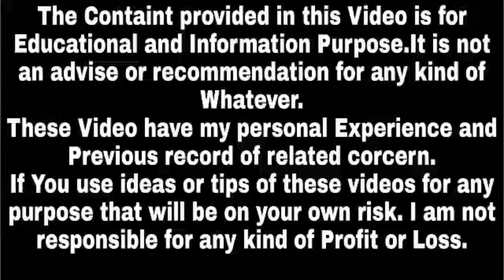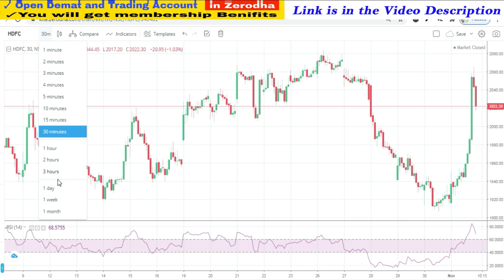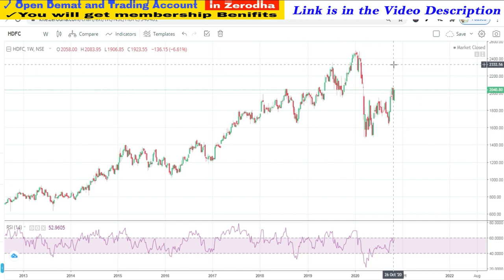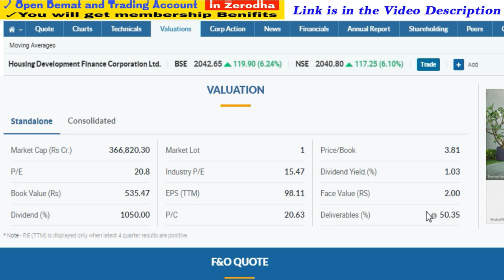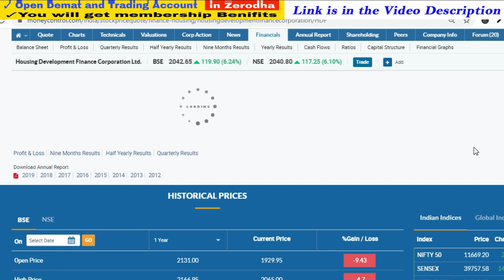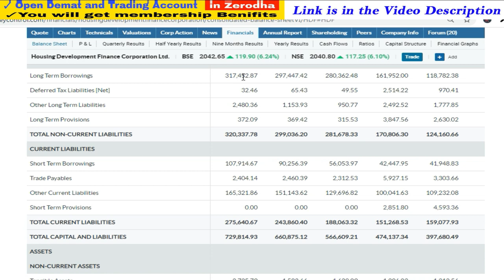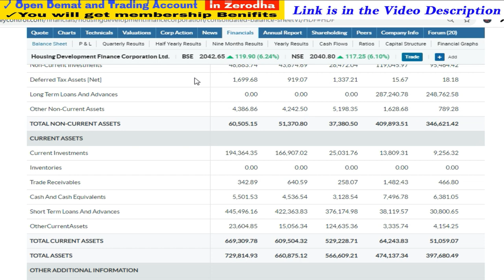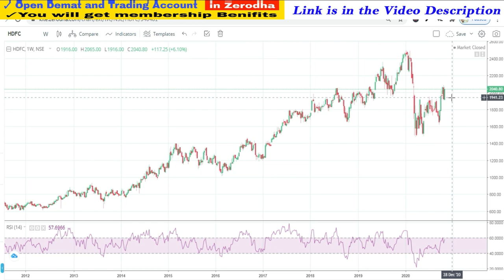HDFC ltd Share Price | HDFC Share Best Levels and Target | Success Place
1. You will be added in Positional Trading SUPPORT Group on What'sapp by Angel Broking .